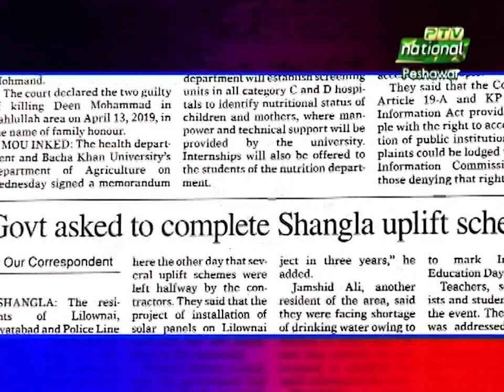Da Nan Khabar | 30-09-2023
Hosts: Shahab-ud-Din Khan, Safi Ullah Gul
Produce By: Shabnam Noor